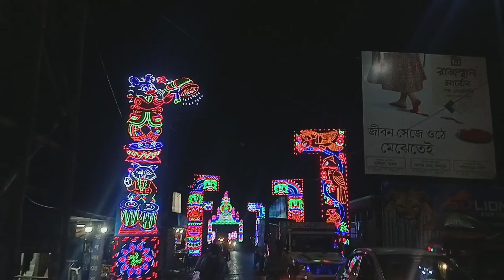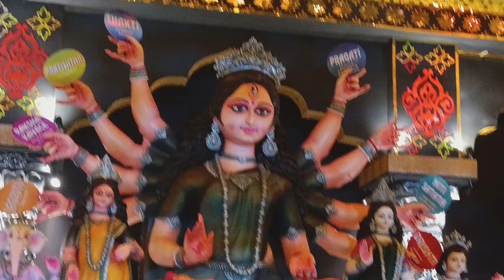বনগাঁ পুজো প্রস্তুতি, 2024 নিবেদনে Vlogger Munshi